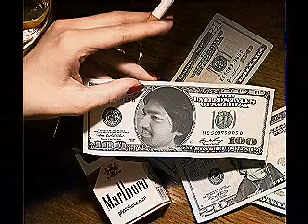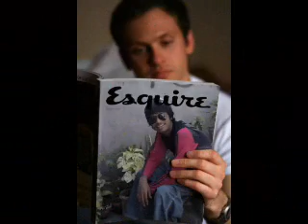Uloo Daa Patha FILM TERE BIN LADEN.wmv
GIVE COMMENTS ON EDITING~!